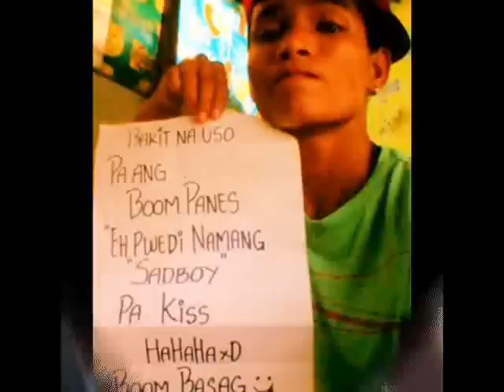Bestfriend - Sadboy Ft. Boss'GieGie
Bestfriend By Sadboy Ft. Boss'GieGie
Produced by: Sonicstate Audio editing and Vertical Brew Music Inc.
FIRST EVER collaboration of the 4 HOTTEST underground OPM Hiphop artist!